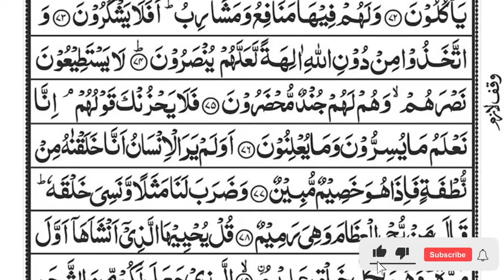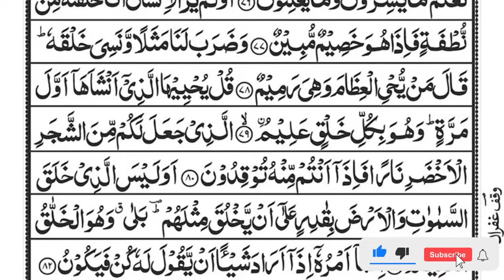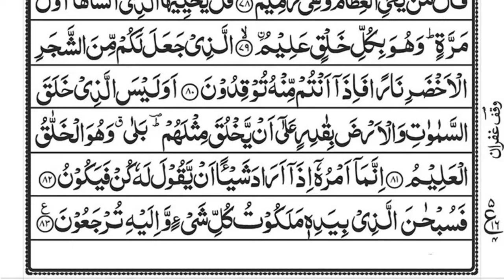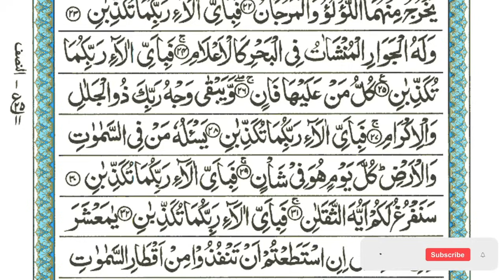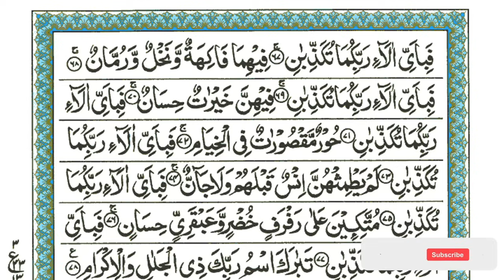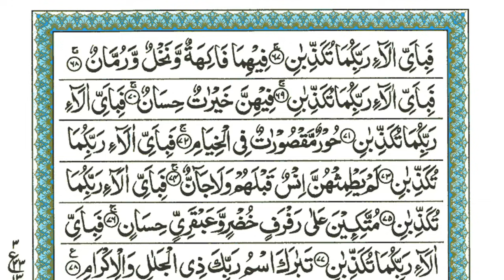Surah Yaseen | Yasin | Episode 290 | Daily Quran Tilawat Surah Yasin Surah Rahman Surah yasin yaseen